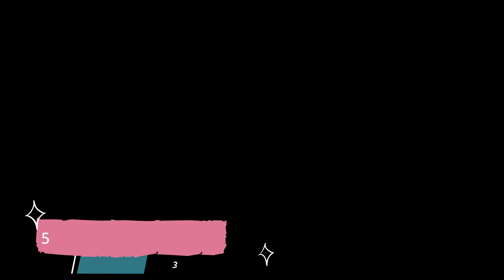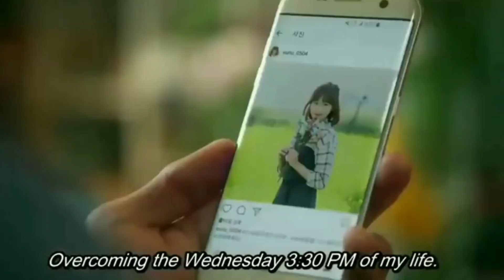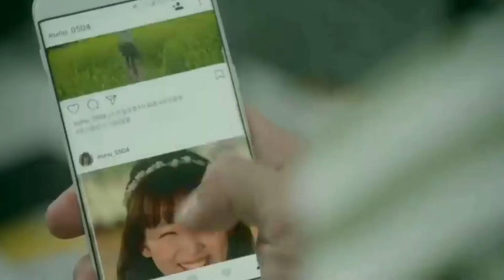MELHORES MINI DORAMAS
Ola dorameiras de plantão, no vídeo de hoje falaremos de melhores mini doramas.

às vezes tudo que a gente procura é um entretenimento no mundo dos doramas para ser maratonado no fim de semana, os mini doramas são perfeitos para quem está com pouco tempo livre mais precisa relaxar por umas horas.

Eles são leves, sem muita enrolação e são rapidamentes terminados. cheios de romance, magia, suspense e ação nos garantem boas gargalhadas.

1. Virador de página - Page Turner - Viki
2. MINHA UNICA CANÇÃO DE AMOR - My Only Love Song - NETFLIX
3. MAIS UMA VEZ - One More Time - NETFLIX
4. AMOR POR MAIS MIL - Love for a Thousand More - TELEGRAM
5. O MAIOR SUCESSO - The Best Hit - VIKI
6. VOCÊ ME ENLOUQUECE - YOU DRIVE ME CRAZY - VIKI
7. QUARTA FEIRA 3:30 DA TARDE - WEDNESDAY 3:30 - VIKI
8. APAIXONANDO-SE PELO DESAFIO - Falling For Challenge - VIKI